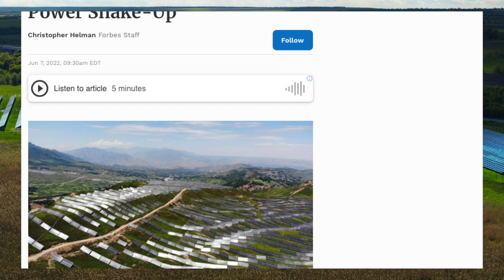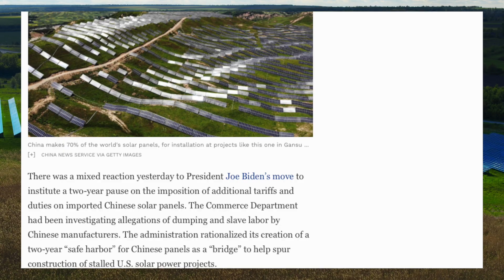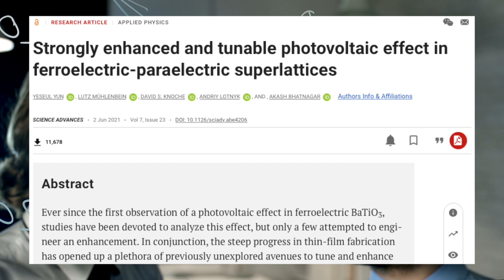Why a Solar Revolution is coming Fast.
Researchers claim that using several very thin layers of ferroelectric crystals can lead to significantly better ferroelectric solar cell efficiency. But don’t pull the panels off your roof yet. Conventional cells are still much more efficient than ferroelectric devices — at least, for now.

Unlike conventional silicon-based solar cells, ferroelectric cells don’t depend on a PN junction and — in theory — can be cheaper and easier to produce. However, they typically don’t absorb as much sunlight as other materials.